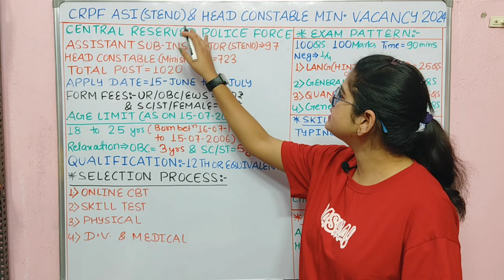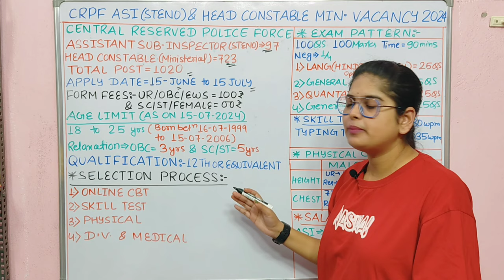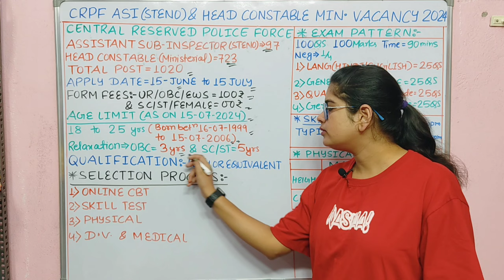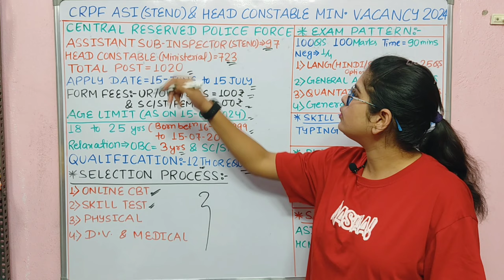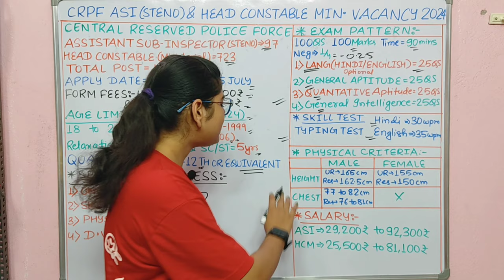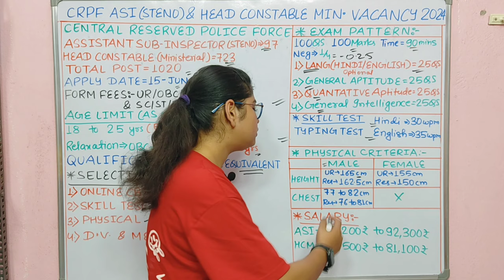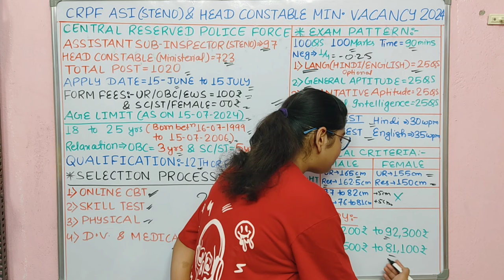CRPF हेड कांस्टेबल नया भर्ती 2024 | Crpf Head Constable & ASI New Vacancy 2024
CRPF Head Constable New Vacancy 2024 | Crpf Head Constable & ASI New Vacancy 2024

What is the age limit for constable 2024?
What is the age limit for CRPF GD Constable 2024?
How many seats are there in SSC GD 2024?
What is para-military recruitment 2024?
crpf constable vacancy 2024
crpf constable vacancy 2024 how to apply
crpf constable vacancy 2024 no exam
crpf constable vacancy 2024 form kaise bhare
crpf constable vacancy 2024 form fill up
crpf new vacancy 2024 tamil
crpf new vacancy 2024 telugu
crpf new vacancy 2024 malayalam
crpf new vacancy 2024 kannada
crpf new vacancy 2024 sports quota
crpf asi steno vacancy 2024
crpf asi steno recruitment 2024